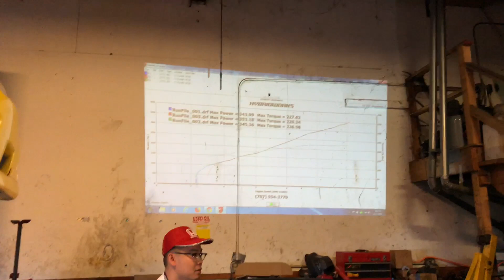CT Supercharged S2000 AP1 Dyno 353WHP 229WTQ